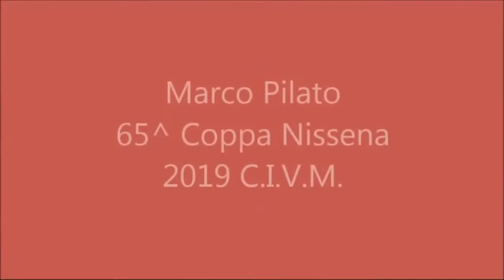Marco Pilato Rally Cronoscalata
Vari Video Gare di Marco